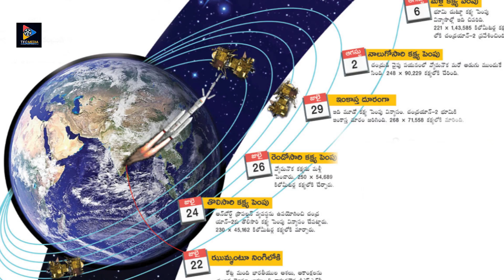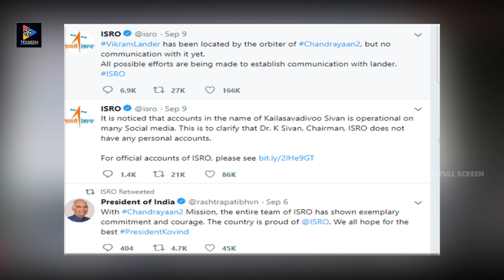Chandrayaan 2- NASA’s LRO Fails To Spot Crashed Vikram Lander || Telugu Full Screen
Chandrayaan 2- NASA’s LRO Fails To Spot Crashed Vikram Lander.For more such videos keep following us.

MOVIES

NEWS